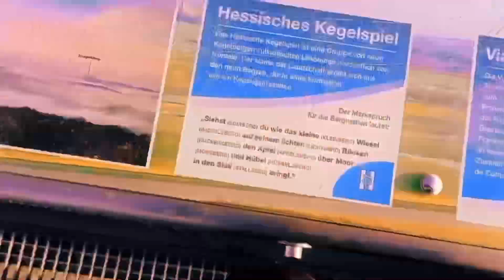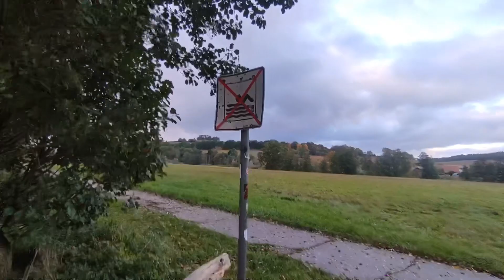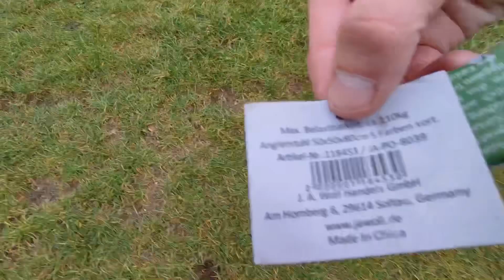STURMWARNUNG AM PFORDTER SEE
Heute gilt 'ne Sturmwarnung in meiner Region. Ich geh trotzdem raus, auf zum Pfordter See und rede mir ein bisschen meinen Frust von der Seele. Vorsicht: Windig!